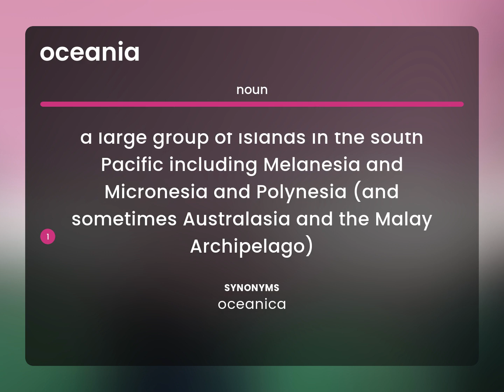Oceania — what is OCEANIA definition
OCEANIA meaning